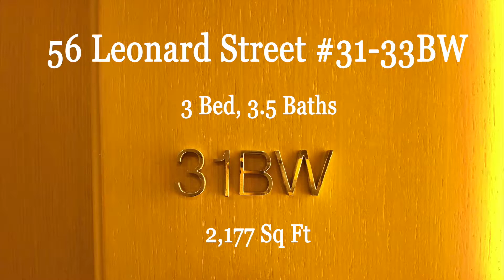56 Leonard Street #31-33BW - VIRTUAL TOUR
56 Leonard street condominium, designed by world renowned architect Herzog & de Meuron rises into the sky as a series of stacked residences creating a cascading 60 story glass tower that has taken the mantel as NYC's most iconic landmark. The building base is seamlessly integrated with a specially commissioned work by famous sculptor Anish Kapoor blending the one of a kind streetscape with the lobby's sleek interior. Soaring 31 Stories above Manhattan, this spectacular NW Corner 3 Bedroom, 3.5 bath home, (2,177 s.f. with 217 s.f. of exterior balconies) offers mesmerizing vista views from every room. Apartment features include: 11' tall ceilings paired with a spectacular glass curtain wall, solid white oak floors, 2 large balconies with stone pavers and open glass railings, a 24' by 29' great room with an open kitchen outfitted with custom cabinetry, top-of the line fully integrated Miele and sub-zero appliances, granite tops and an exterior vented gas cooktop. A spacious master bedroom with ensuite bath that includes a free standing tub double integrated sinks, recessed lighted medicine cabinet and travertine marble floors with radiant heat, two additional bedrooms both with ensuite marble baths and a powder room with stone floors and custom stone slab sink and mirror.. Motorized remote control window shades to be provided by owner, only two apartments off the elevator. The 9th & 10th floors offer residents 17,000 square feet of amenities, including a Sky Estuary with a 75 foot infinity-edge lap pool, Library Lounge, Indoor/Outdoor Theatre, Children's Playroom, Landscaped Outdoor Sundeck and Hot Tub, Fitness Center & Yoga Studio, Treatment Room, Steam Room, Sauna, Private Private Dining Salon with separate Catering Kitchen and Conference Center. Located in the heart of Tribeca, in walking distance to some of the city's finest shops and celebrated restaurants, residents can stroll down romantic and storied streets experiencing the quaintness that has given the neighborhood a global appeal. Tribeca's famously rich architectural setting, destination galleries, museums and public art make it the cultural focal point of lower Manhattan.